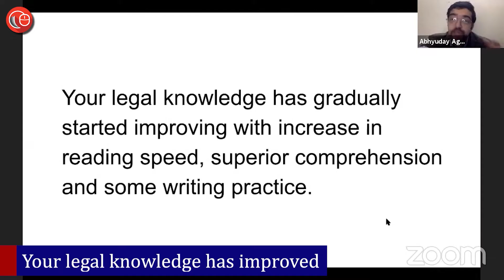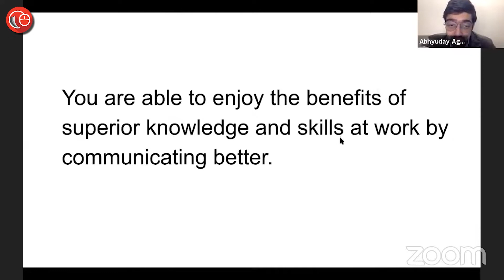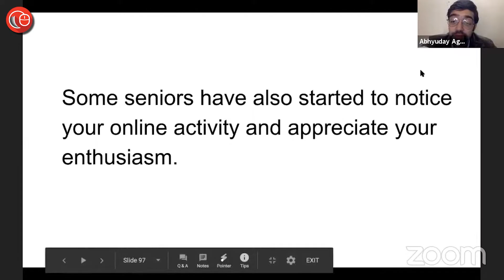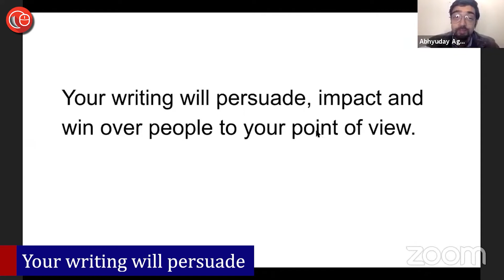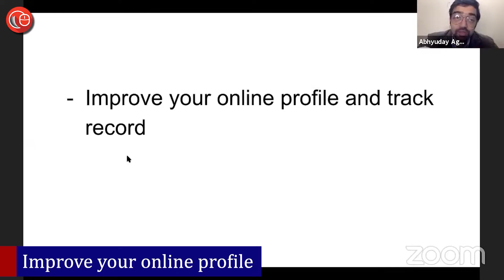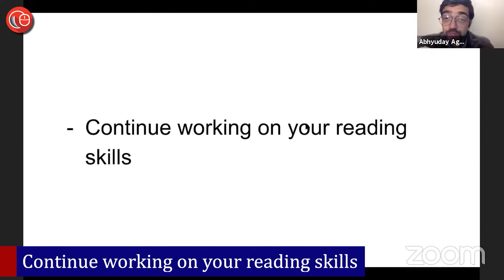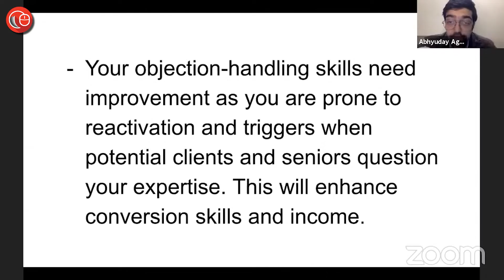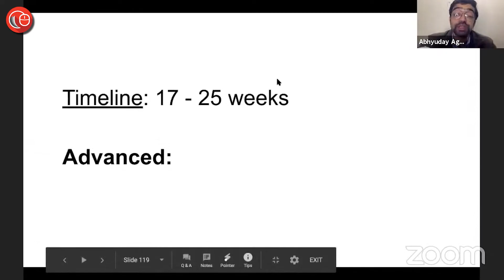How do lawyers know their English speaking or writing skills is at the Intermediate level?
Join us for a conversation on "How do lawyers know their English speaking or writing skills is at the Intermediate level?" with Abhyuday Agarwal, COO, and Co-Founder, LawSikho

👉𝗟𝗲𝗴𝗮𝗹 𝗪𝗿𝗶𝘁𝗶𝗻𝗴 𝗙𝗼𝗿 𝗕𝗹𝗼𝗴𝗴𝗶𝗻𝗴, 𝗣𝗮𝗶𝗱 𝗜𝗻𝘁𝗲𝗿𝗻𝘀𝗵𝗶𝗽𝘀, 𝗞𝗻𝗼𝘄𝗹𝗲𝗱𝗴𝗲, 𝗠𝗮𝗻𝗮𝗴𝗲𝗺𝗲𝗻𝘁, 𝗥𝗲𝘀𝗲𝗮𝗿𝗰𝗵 𝗮𝗻𝗱 𝗘𝗱𝗶𝘁𝗶𝗻𝗴 𝗝𝗼𝗯𝘀